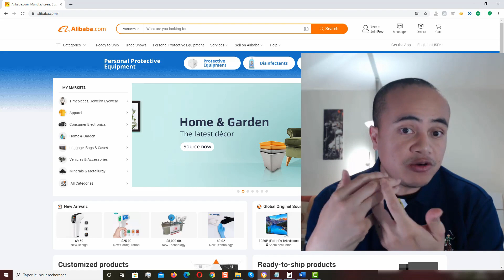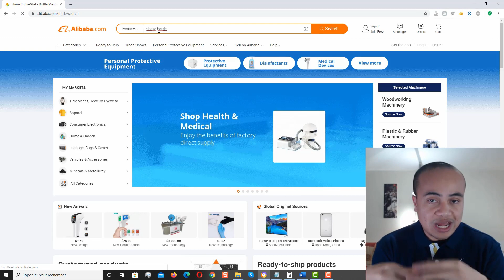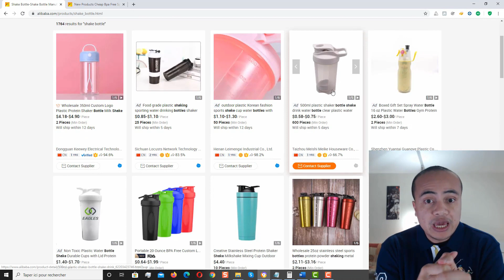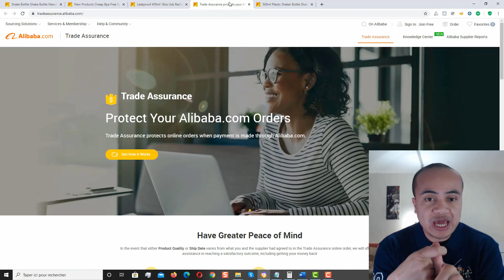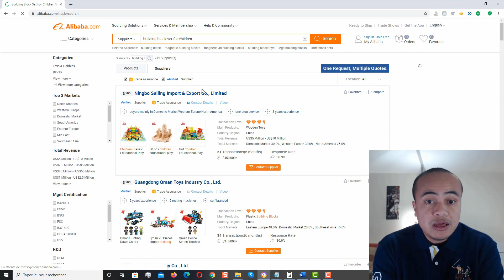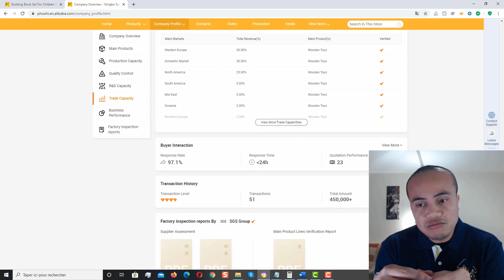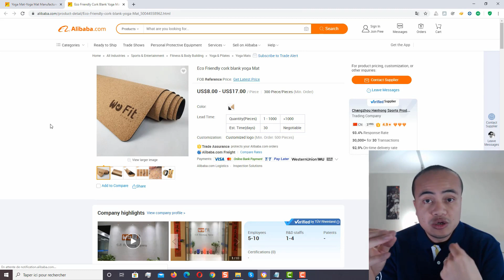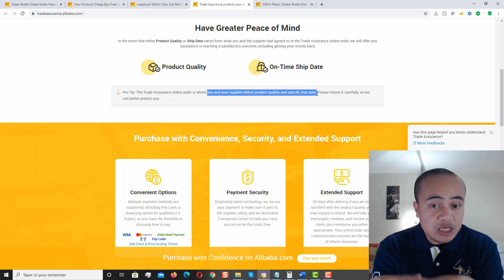Les 3 GROSSES ARNAQUES sur ALIBABA pour AMAZON FBA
👇 PLUS D'INFORMATIONS EN CLIQUANT SUR PLUS👇

▬▬▬▬▬▬▬▬▬▬▬▬▬ MON EBOOK A TÉLÉCHARGER ▬▬▬▬▬▬▬▬▬▬▬▬▬
📚 TÉLÉCHARGEZ MON EBOOK "Comment construire un business e-commerce à succès avec Amazon FBA ?" pour gagner votre liberté financière : 📚

▬▬▬▬▬▬▬▬▬ LES OUTILS POUR VOTRE BUSINESS AMAZON FBA ▬▬▬▬▬▬▬▬
     👉 JS + Extension pour 1 mois ou pour 3 mois ou pour 1 an :
     👉 JS pour 1 mois ou JS + Extension pour 3 mois ou Extension pour 1 an :
      👉 Coupons de réduction à insérer dans le champ de la page de vente des plans :
       [TELYMAX] : 50% de remise sur le premier mois sur Helium 10 ou 10% de remise additionnelle sur le plan annuel
       [TELYMAX10] - 10% de remise tous les mois sur Helium 10 ou 10% de remise additionnelle    sur le plan annuel

👋🏻 Dites bonjour à ma page Facebook : 👋🏻

▬▬▬▬▬▬▬▬▬ LES PLAYLISTS DE VIDÉOS SUR AMAZON FBA ▬▬▬▬▬▬▬▬▬▬
🎥 LES PRINCIPES DU BUSINESS MODEL AMAZON FBA : 🎥
▬▬▬▬▬▬▬▬▬▬▬▬▬▬▬▬ DESCRIPTION ▬▬▬▬▬▬▬▬▬▬▬▬▬▬▬▬▬▬
👉 Alibaba est le plus grand fournisseur en B2B pour Amazon. Vous y trouverez presque tous les produits que vous cherchez pour Amazon FBA. Mais Alibaba regorge aussi d’arnaqueurs de tout genre, car la barrière à l’entrée est simple. Alors, pour éviter de perdre de l’argent, je vous ai sélectionné dans cette vidéo 3 des PLUS GROSSES ARNAQUES sur ALIBABA pour AMAZON FBA.
Bon visionnage !

▬▬▬▬▬▬▬▬▬▬▬▬▬▬▬▬ MUSIQUE ▬▬▬▬▬▬▬▬▬▬▬▬▬▬▬▬▬▬▬▬
No barriers by Flynn Cranston